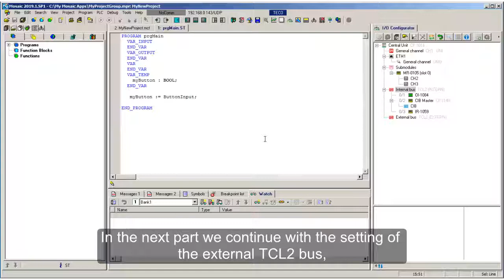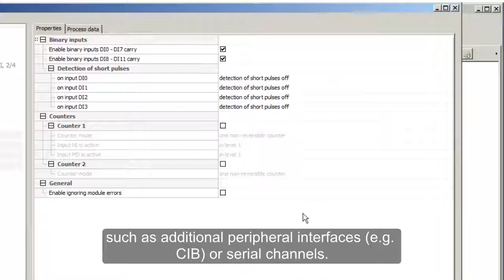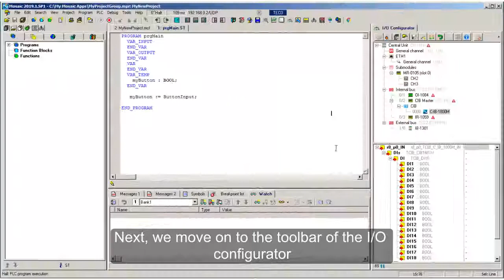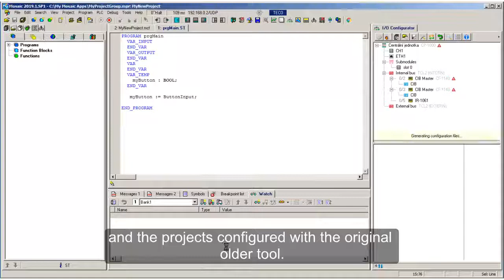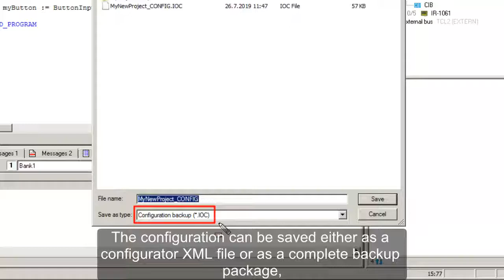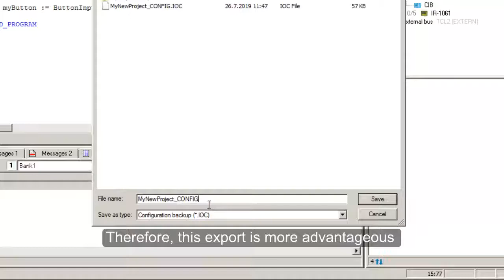Lesson 3.7 - Introducing the tool IOConfigurator Part 3